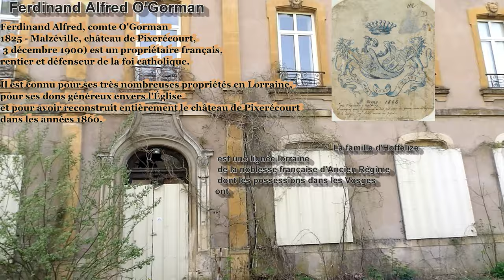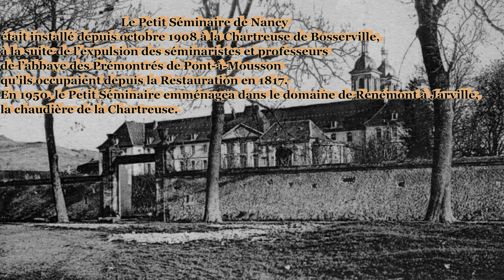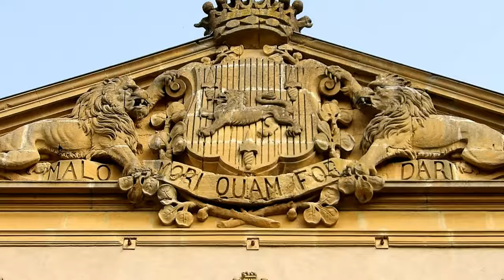EPISODE 30 Château de Pixérécourt Histoire et Futur 2024